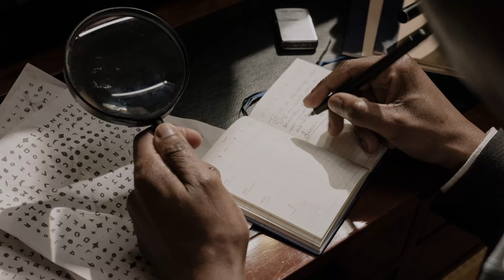Estudio en Escarlata (SHERLOCK HOLMES) | COMPLETO (Audiolibro) - Sir Arthur Conan Doyle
Estudio en Escarlata, de Sir Arthur Conan Doyle.
Completo en un solo video para que lo disfruten así, si lo prefieren. ¡Muchas gracias por seguirme en esta gran aventura!

Espero lo disfruten, familia.

Imagen: cottonbro